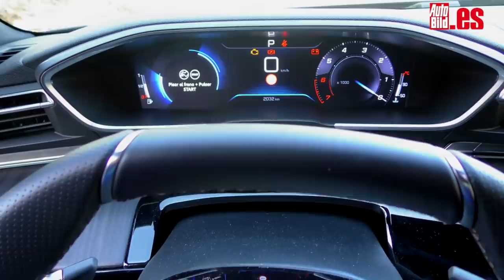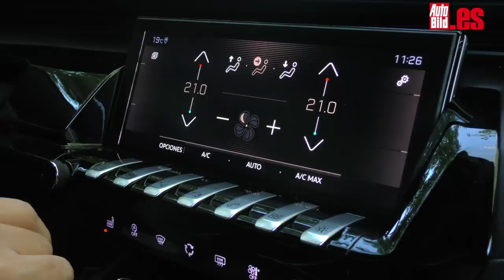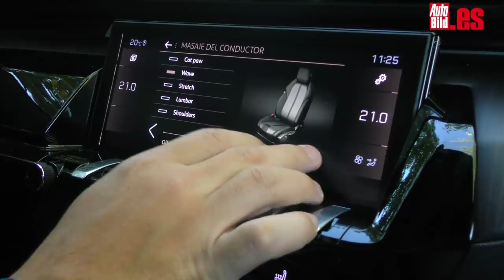Prueba a fondo del Peugeot 508 2019, una berlina que nos ha sorprendido / review/ test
El Peugeot 508 ha sufrido modificaciones que podemos observar a simple vista. Sus líneas tienen un aspecto coupé, con una caída en el techo que le dota de una imagen más deportiva. Aunque parezca raro, ha disminuido en tamaño. Mide 4,75 metros de largo, 8 centímetros menos que su predecesor, 1,40 metros de alto, 6 menos que antes y tan solo ha crecido 2 centímetros de ancho.
El frontal es más agresivo, con unos colmillos LED muy personales junto a los faros. Además, incluye el logotipo del león y la inscripción “508” como hacían antiguos modelos de la marca.

La zaga incorpora la tira horizontal que une los grupos ópticos traseros, y da paso, a un nuevo portón acristalado para acceder a la zona de carga. El maletero por su parte ofrece una capacidad de 487 litros, cifra que se queda un poco corta, en comparación con sus competidores, el Volkswagen Passat o Skoda Octavia.